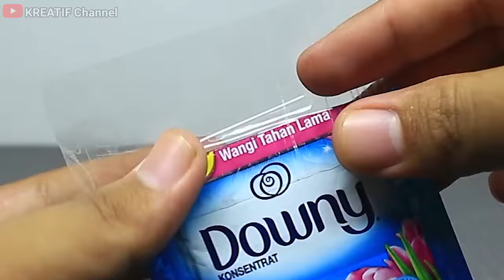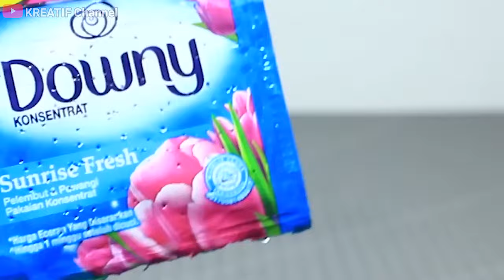Ternyata cukup pake cara ini rumah wangi selamanya !!!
KENAPA TIDAK DARI DULU BUAT ALAT SEPERTI INI!!! Pengharum Ruangan
Ternyata cukup pake cara ini rumah wangii selamanya !!!

Pengharum Ruangan sederhana hasilnya luar biasa, terbuat dari bahan-bahan yang mudah didapatkan , silahkan sahabat kreatif praktekkan sendiri!
Salam kreatif dari rumah...